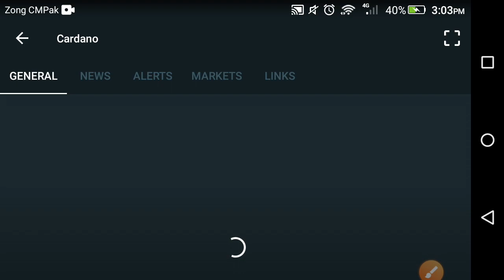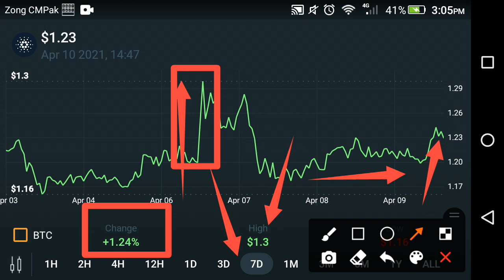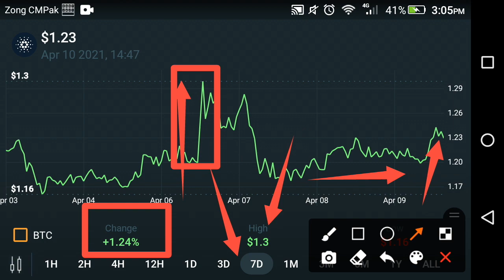Cardano holders Good news! Cardano price prediction || Cardano news today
In this Video i am gone to show you Cardano holders Good news! Cardano price prediction || Cardano news today

We Uploading following types of videos:
1) Andriod Apps , Andriod Problem , Andriod Tips and tricks
2) Computer Helps ANY kind of Related Pc Apps , softwere , Online Web and Social Problem.
3) YouTube Related For Example Channel Growing , channel Monetization , Tips and Tricks for viral video.
4) Andriod Apps Review
5) All Social Media Growing , Problems , Tips and tricks Etc.
Some Extra

YouTube Promotion
2) COMMENT ( Random comment )
3) SEE EVERY DAY MY CUMMUNITY POSTS

2 ) How to gain subscribers fast | How to Get subscribers on YouTube | increase subscribers fast 2021

3 ) New Earning App 2021|| How to Make Money Online || Watch videos Earn money || Easy way to earn money

4 ) New Earning App 2021/ Watch video earn money / Money Time app sy paise kaise kamaye